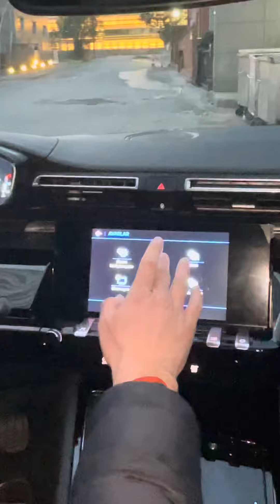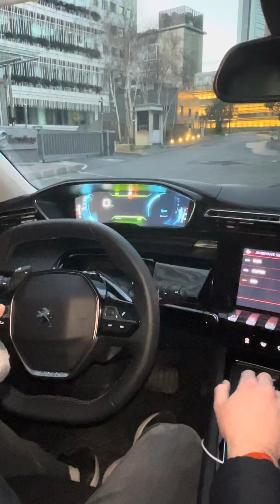PEUGEOT 508 ACTİVE: Gizli Özellikleri! Kadran Gt line tema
Bu videoda Peugeot 508 Aktive paket müşteri araçımıza Gt line Tema Gizli Özelliklerinin Kodlamasını Aktif ettik.
Pckod ekibi olarak türkiye genelinde bayilerimiz ile hizmet vermekteyiz. Bulunduğunuz ilde bayiliğimiz yok ise uzaktan onlay kodlama işlemi yapabiliriz

PEUGEOT CİTROEN DS OPEL

Şerit takip montaj aktifi.
Tabela okuma aktifi.
Far asist (otomatik uzun kısa) aktifi.
Kör nokta montaj aktifi.
Otomatik park aktifi.
Grip kontrol montaj aktifi.
Kadran navigasyon montaj aktifi.
GTLİNE Tema aktifi.
Elektirikli koltuk konfor (otomatik ileri geri) aktifi.
Ve bir çogu için DM atınız
Veya
istanbul 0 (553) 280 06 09
Samsun 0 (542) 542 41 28
izmir    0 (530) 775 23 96